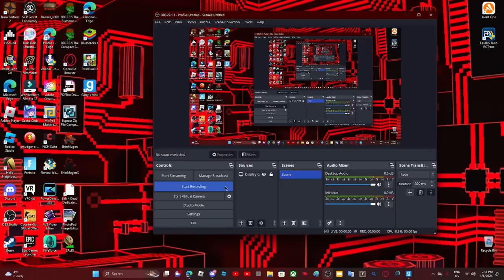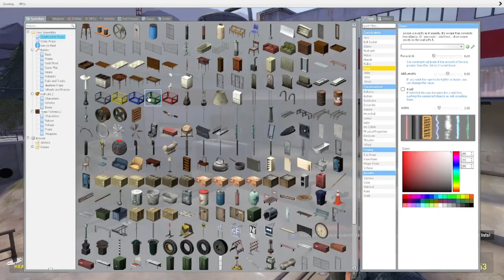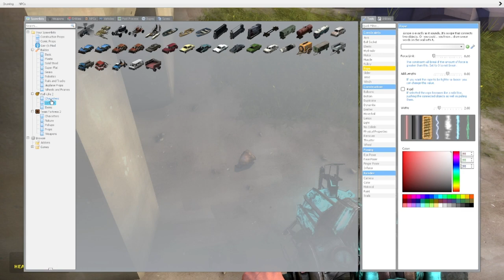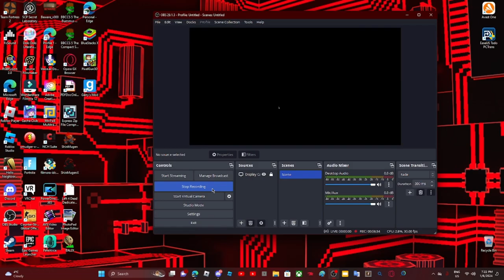Playing GMOD for first time